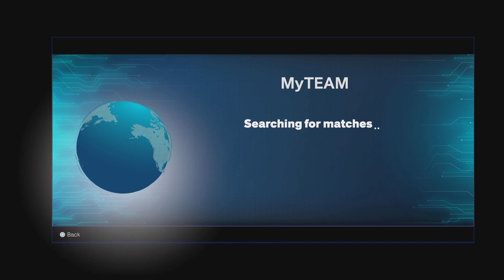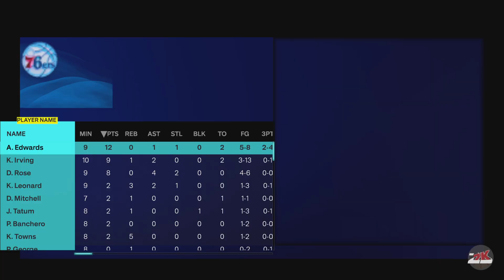NBA 2K25 MyTEAM Showdown Games 27 & 28